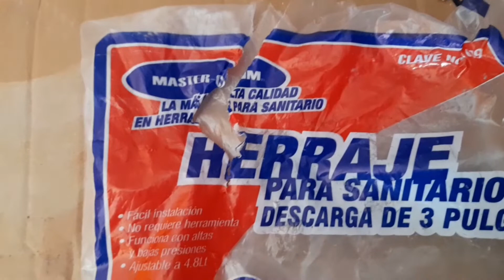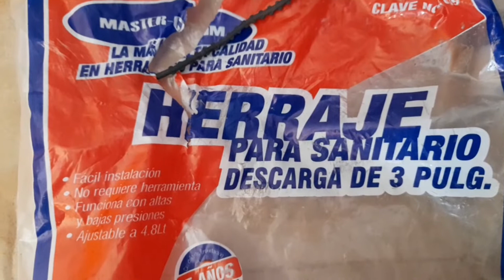¿Cómo instalar juego de herrajes con válvula de descarga de 3" ?. paso a paso.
TUTORIAL ¿ Cómo instalar juego de herrajes con descarga de 3" en tanque de WC. ? Te muestro paso a paso como se hace la instalación. trabajos de plomeros.